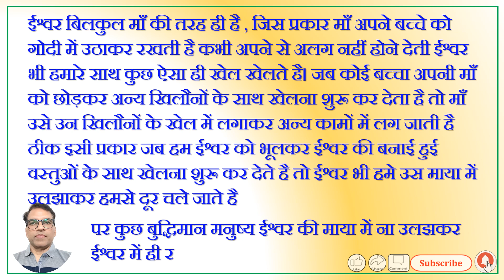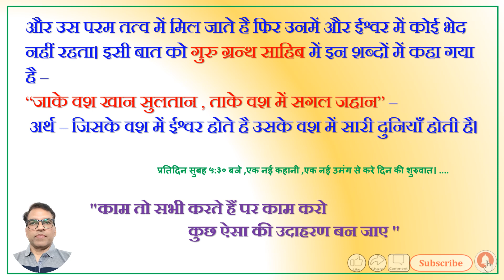# Motivational Story# किस चीज को प्राप्त करने के बाद सब कुछ हमारा हो जाता है ?# Motivational Video#